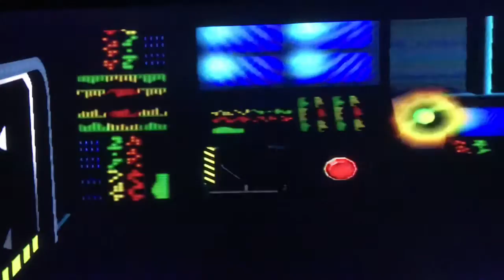Paper Mario the Thousand Year Door part 7: I bequeath Crump a boot to the head.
Magnus von grapple stats
Hp: 30
Attack: 2.     Rocket fists: 4      Earthquake: 2 (piercing)
Defense: 1